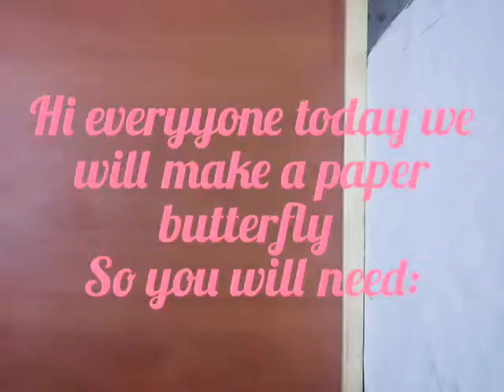DIY easy paper butterfly!